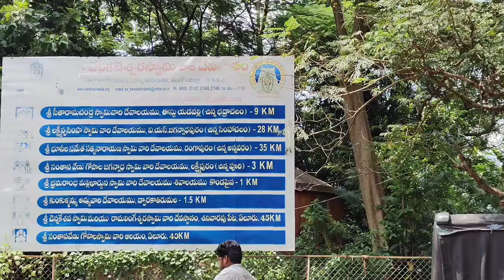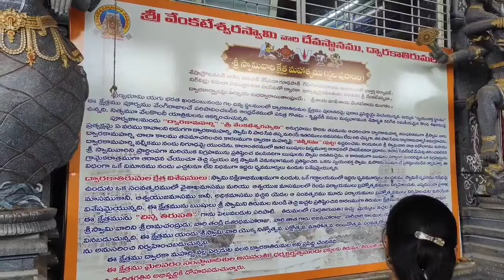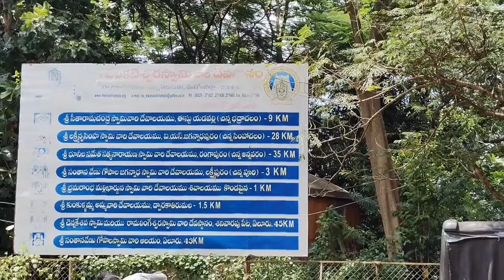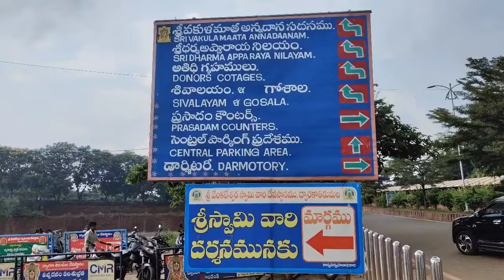ఒక్కసారైనా తప్పక చూడవలసిన పుణ్యక్షేత్రo చిన్నతిరుపతి|ద్వారకా తిరుమల| ఏలూరు |DWARAKATIRUMALA